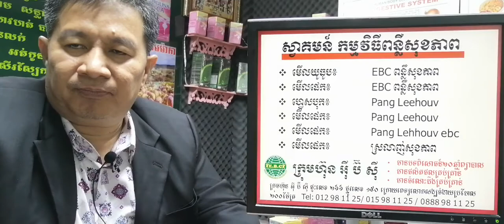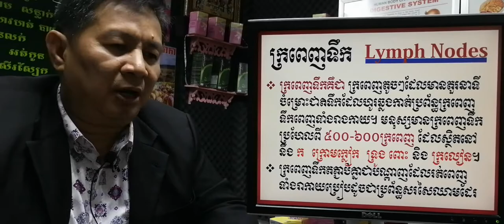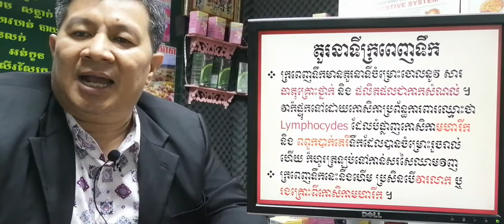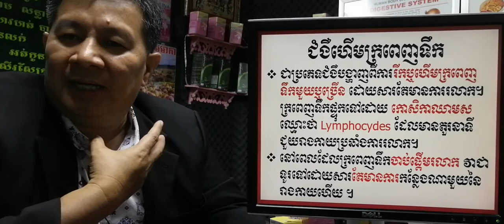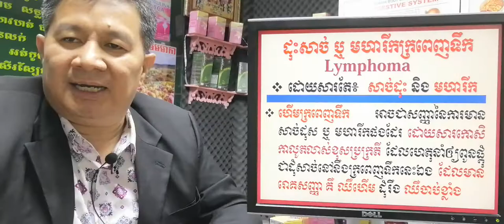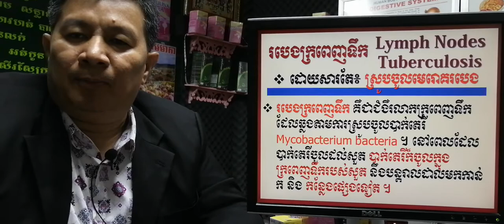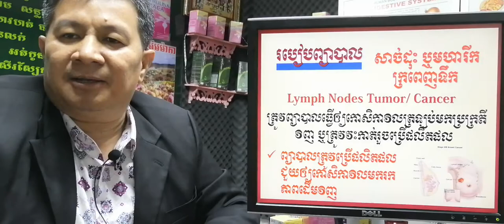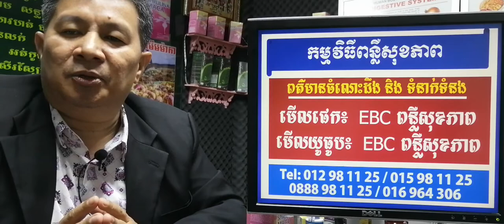EBC ពន្លឺសុខភាព - របេងកូនកណ្តុរមែនទេ? - English (Pang Leehouv)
របេងកូនកណ្តុរមែនទេ? ពន្យល់បកស្រាយដោយលោកគ្រូ ប៉ាង លីហ៊ៅ (Pang Leehouv) តំណាងក្រុមហ៊ុន អ៊ីប៊ីស៊ី (EBC)